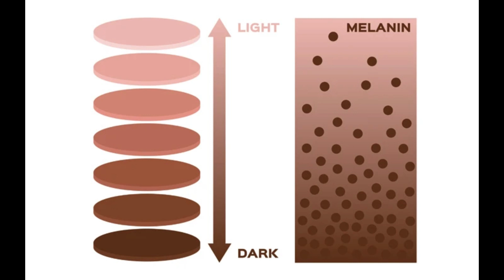Buhay at Kasikatan ni Redford White. (Cirpriano Cermeño Story)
Kamusta mga ka unli. Sa video na ito.  Ating tatalakayin ang buhay ni Redford White. isa sa aking mga naging idolo noong aking kabataan. Alam ko napasaya ka rin nya! Tra pag kwentuhan natin to

Kung kayo ay may comment or suggestion. pa comment naman sa baba!

This video is made only for entertainment and educational purposes. Ang Channel na Unli Stories Ph ay maari ring magkamali kaya tumatangap ako ng puna, komento, suhestyon at opinyon

Salamat!